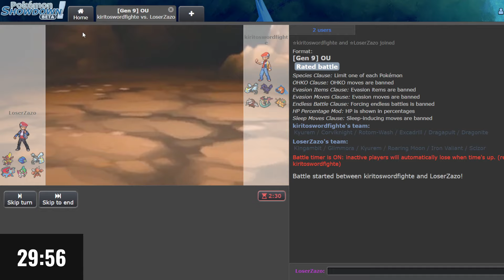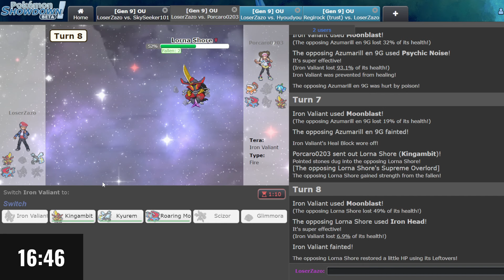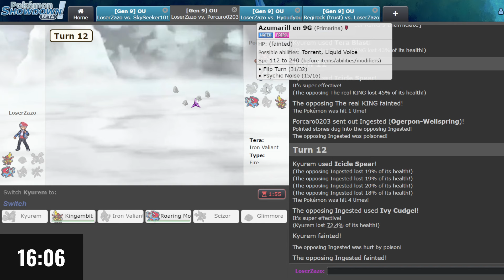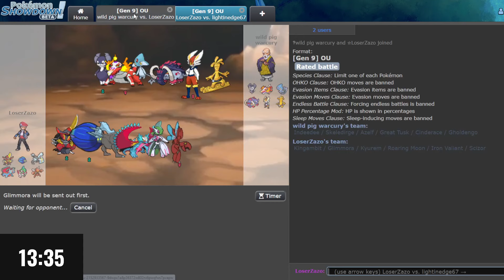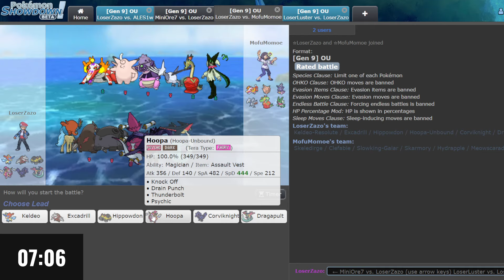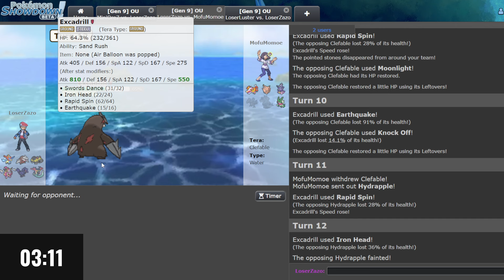Pokemon Showdown BUT We Race From 1000 ELO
Yeah so whoever loses this has to pay for Kayaking next time we meet up next lol wish me luck :)

Vs @PurpleRaven300